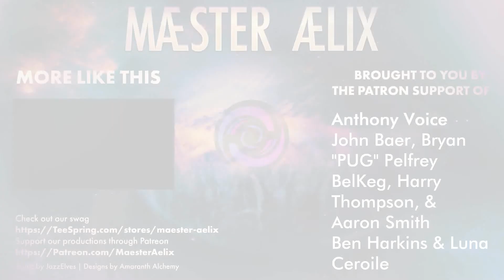Fallout 4: Crazy Shanked #44